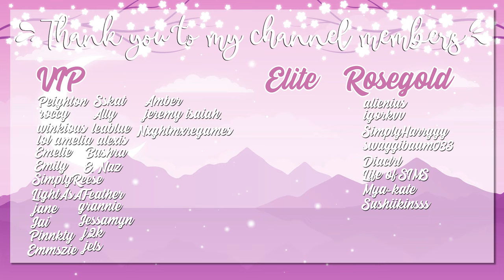Forbidden Love ❤️// The Sims 3: Caylor Lepacy #148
Sapphire passes away and love is in the air for Larisa and Solace.